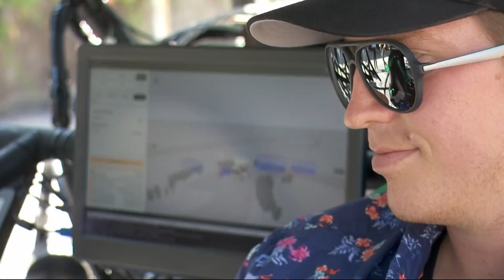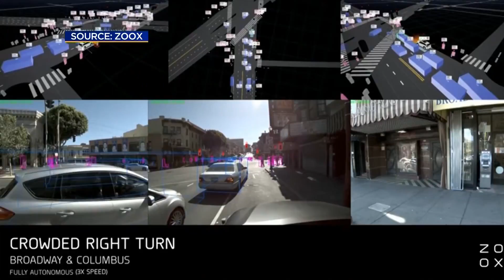Bay Area Company Builds Prototype of Next-Gen Autonomous Auto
A Bay Area startup called Zoox is putting a new spin on self-driving cars. Instead of building the technology around the car, they're doing it the other way around. Betty Yu reports. (8-17-18)